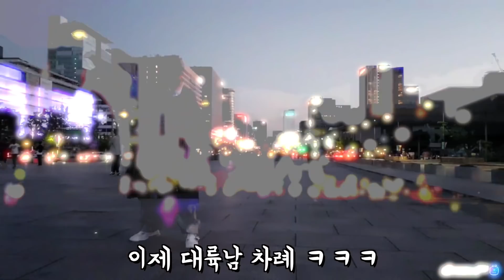[대륙남] 내일 떠나는 만옥이와 야간개장 경복궁을 갔습니다 마지막...